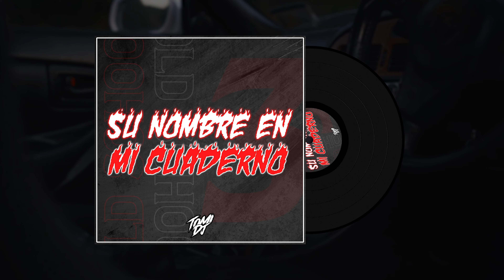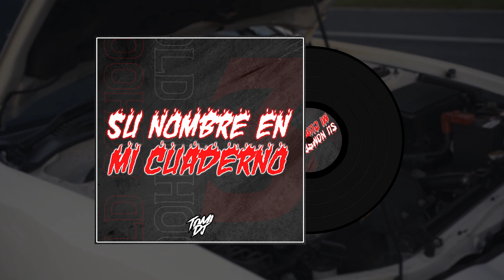SU NOMBRE EN MI CUADERNO (REMIX) | MAKANO | TOMI DJ